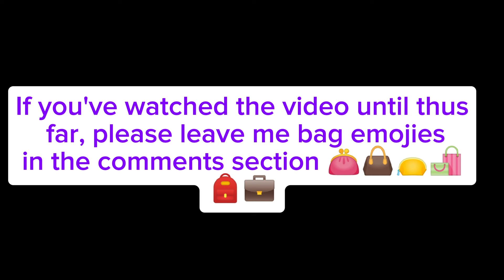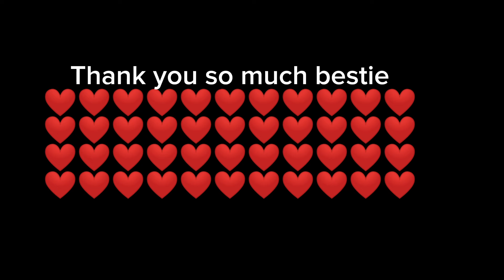Marabastad Streets || Mats/Rugs/Carpets || Luggage Bags